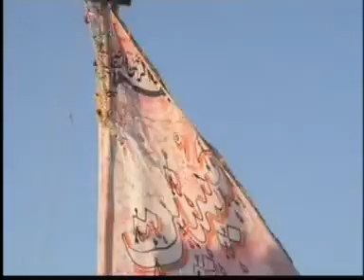Jari Ibne Jari Abbasع || Sawan Hallauri|| 2014 Nohay